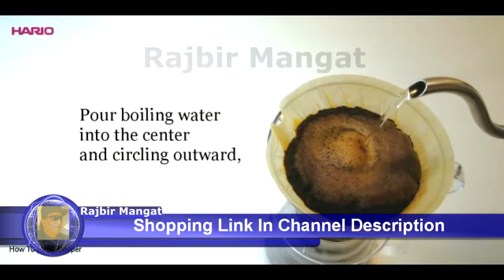Hario V60 Ceramic Coffee Dripper, Size 02, White